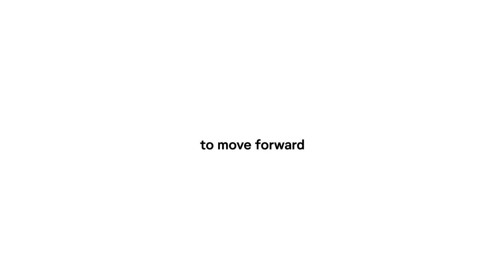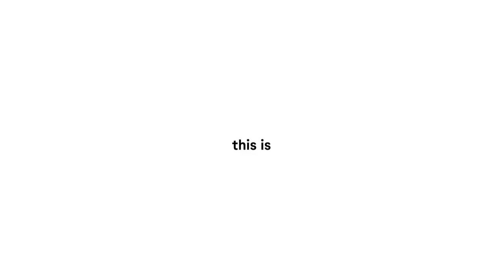NEW ICONS for a NEW ERA | Cirque du Soleil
The sun is shining even brighter for Cirque du Soleil as we introduce two new logos that embrace and respect our heritage at the same time as evolving with us: a logo for the Cirque du Soleil Entertainment Group and one for our circus arts brand. Follow the inspiration and evolution of these distinct visions of our iconic CirqueduSoleil sun.